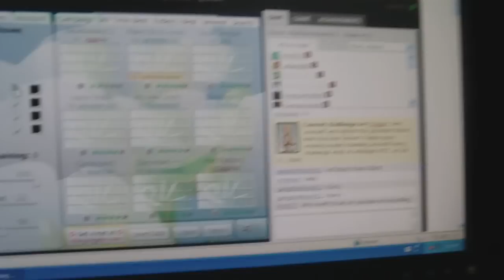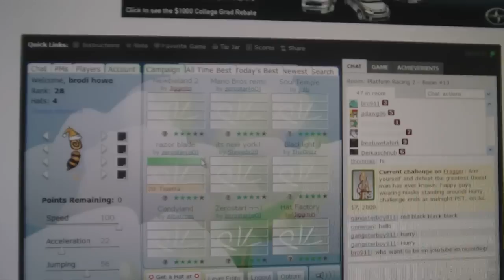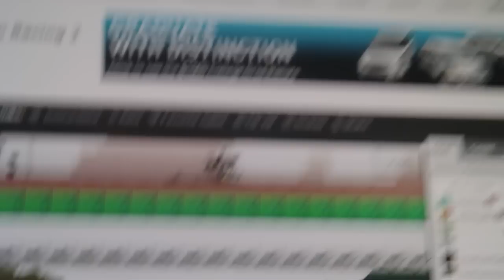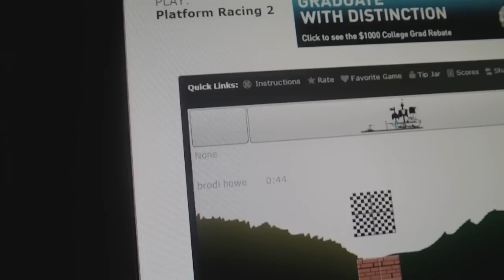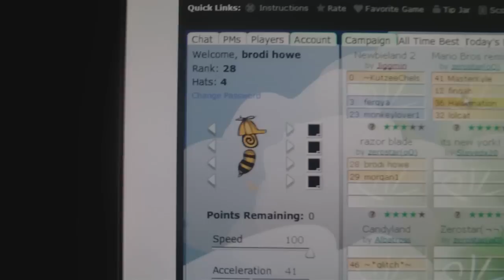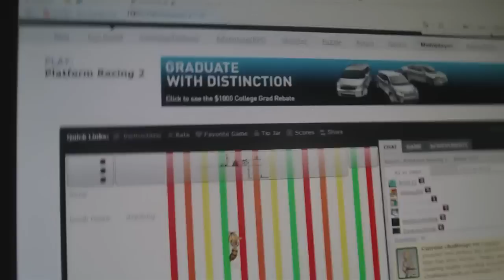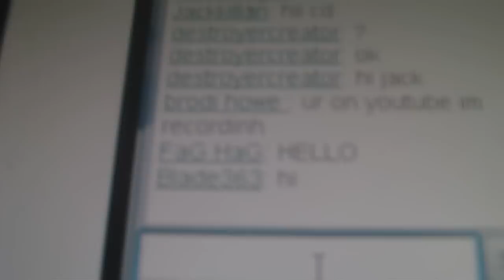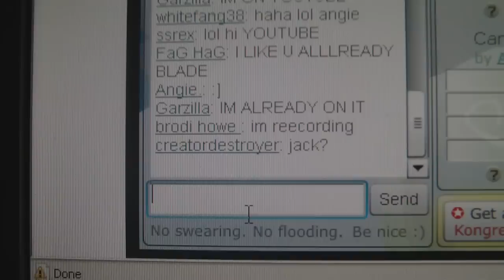ssrex is in this